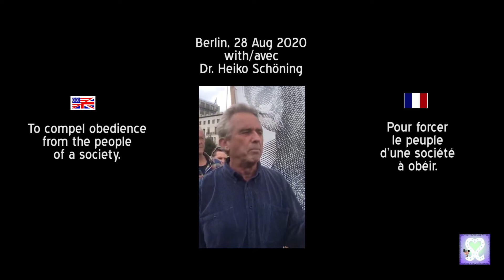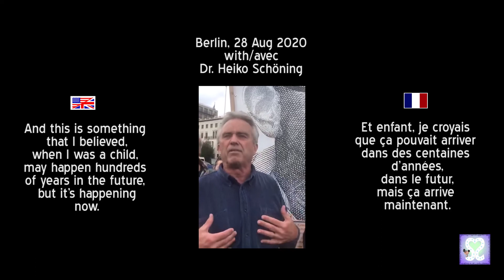28 Aug 2020 - Robert Kennedy Jr in Berlin - ENG/FR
Robert Kennedy Jr is in Berlin with millions who are fighting the worldwide imposition of dictatorship in the name of a "pandemic".

Robert Kennedy Jr est à Berlin parmi des millions de gens qui luttent contre l'instauration d'une dictature mondiale.